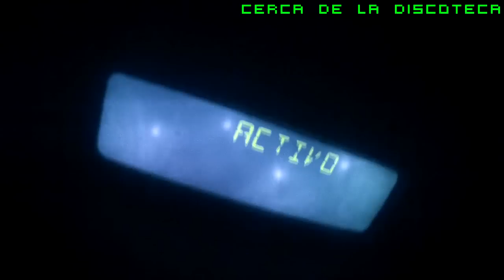DE FIESTA #4 | Sala La Caña (Sevilla)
Canciones que suenan:
-Beauty Brain - Kid Arcade
-Vadim Shantor Ft BBK - Ear Confetti (Destroyers Remix)
-Shade K Ft Tometa - Pizza (Vazteria X Remix)
-Kumy Prod - ... (Trap Private)
-Zomboy - Terror Squad (Shade K Refix)
-Skrillex & Alvin Risk - Try It Out (Shade K Refix)
-Razihel & Virtual Riot - 1 4 All (Shade K Refix)
-MSD & Jillian Ann Ft Pegboard Nerds - Quiet Riot (Shade K Refix)